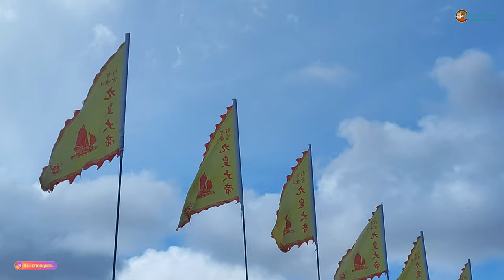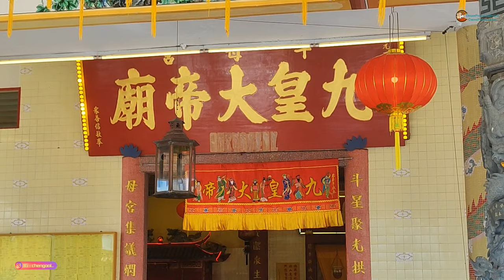馬來西亞吉打鬥母宮慶祝九皇大帝仟秋 ~升高燈嵩 立總旗 農歴8月29號 2024 年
农历8月29号 2024年